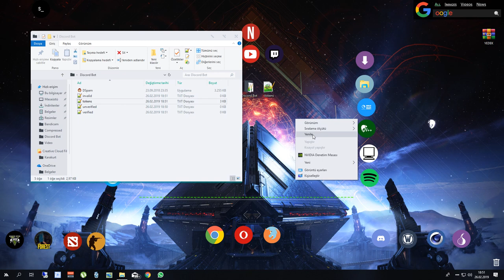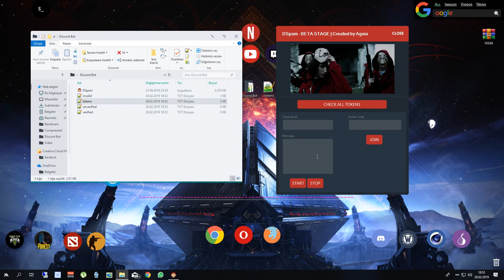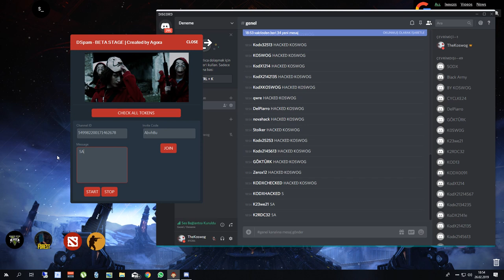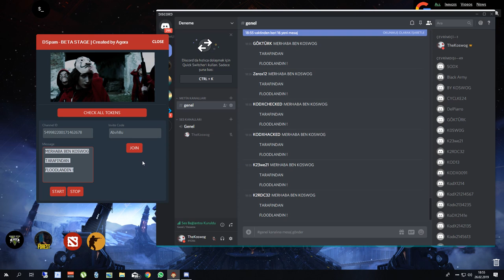Discord Bot -2019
◆İNDİRME LİNKİ:◆

► Overson Turkiye ◄

Overson Turkiyeden

► Overson Turkiye ◄
►ETİKETLER !